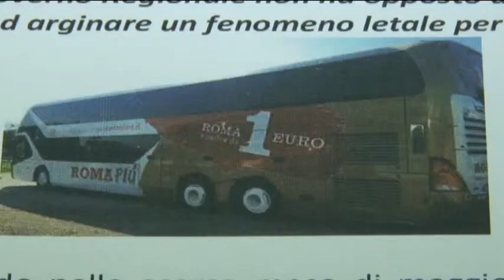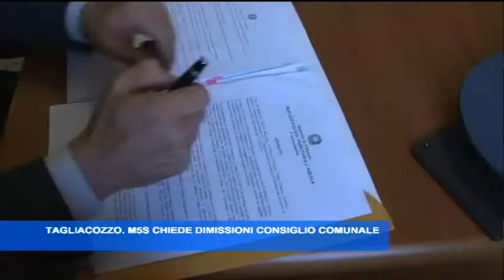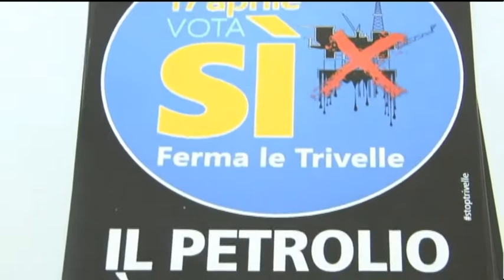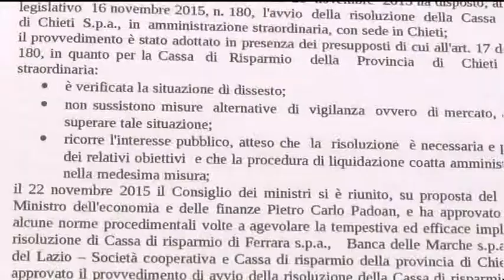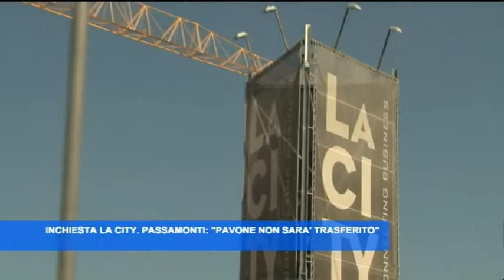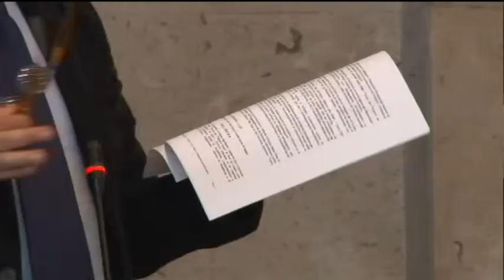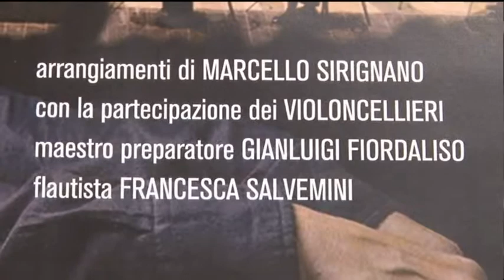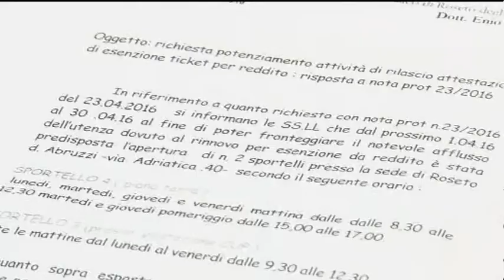TgSei Edizione della notte Venerdì 1 aprile 2016